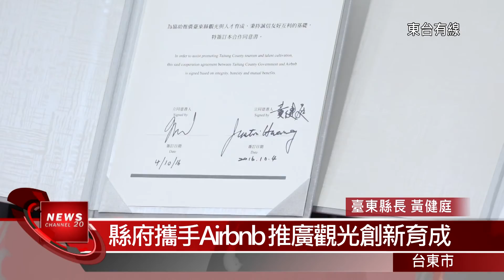20161005 縣府攜手AIRBNB 推廣觀光創新育成